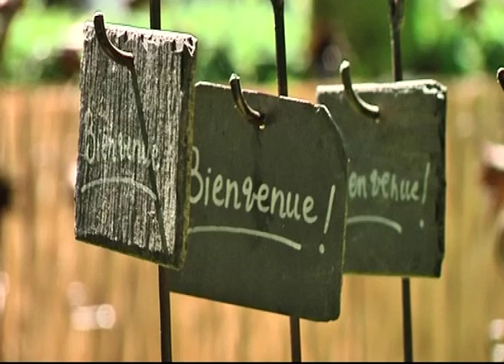140709 Ca vaut le detour P2